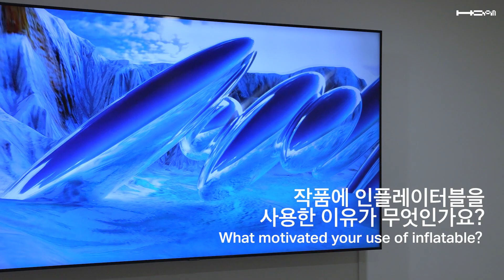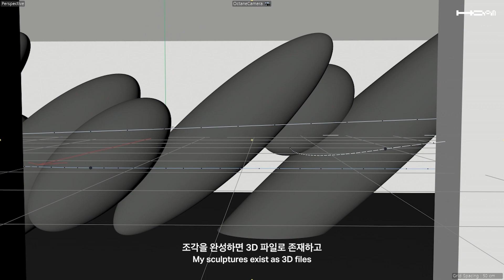강재원 | 작가 인터뷰 | 《Exo7》 | 리움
호암미술관은 전통 정원 희원 내 찻집을 전시장을 비롯해 다양한 목적으로 사용할 수 있는 프로젝트룸으로 리뉴얼 했습니다. 자연 속에 위치한 이 새로운 공간의 시작을 알리는 전시는 강재원의 «Exo7»으로, 작가는 3D 모델링 프로그램으로 만든 매끈하고 반짝이는 조각을 통해 미래의 조각에 대한 한 가지 상상을 제안하고, 주변 자연과 작품의 관계성을 생각해보게 합니다.

이번 전시에서 강재원은 𝙀𝙭𝙤7이라고 이름 붙인 하나의 형태를 다양한 크기와 재질로 선보입니다. 이들은 같은 형태를 바탕으로 하지만 각각 다른 상태를 나타냅니다. 중앙의 거대한 조각은 풍선처럼 바람을 불어넣어서 모양을 유지시키는 인플레이터블로, 한쪽 귀퉁이가 천장을 뚫고 나간 것처럼 보입니다. 양 옆에 놓인 작은 조각은 인플레이터블에서 바람이 빠지고 있는 모습과 온전한 형태의 𝙀𝙭𝙤7으로, 모두 3D 프린터로 출력한 작품입니다. 인플레이터블은 은색으로 반짝이는 표면 처리 때문에 무겁고 단단한 금속처럼 보이지만, 실상은 풍선과 같이 가볍고 일시적인 특성을 가집니다. 𝙀𝙭𝙤7의 인공적인 형태와 재질은 자연과 맞닿아 있음으로 더욱더 두드러지지만, 작품은 동시에 표면에 반사된 자연을 덧입으며 자연과 합일되기도 합니다. 이러한 작품과 자연의 양가적인 관계성은 전시장 안쪽에서 상영되는 영상에서도 확인할 수 있습니다.

강재원 «Exo7»
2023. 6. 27.(화) – 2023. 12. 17.(일)
호암미술관 프로젝트룸